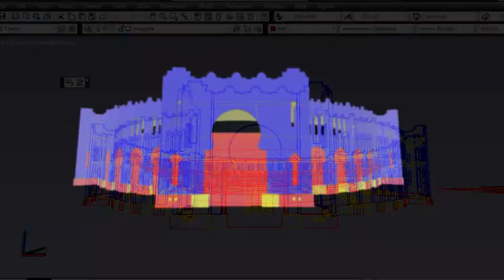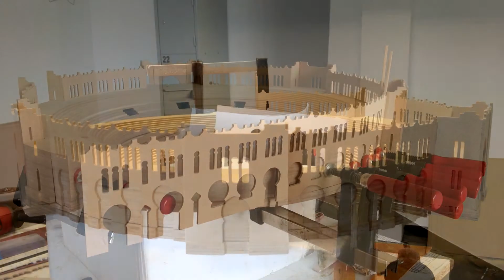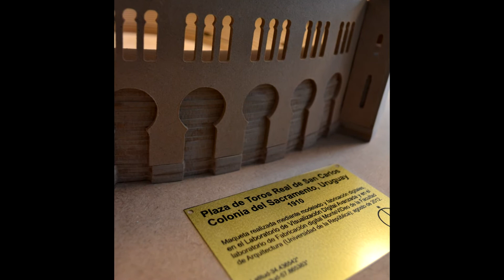Real de San Carlos y LabFab MVD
LabFab MVD | Laboratorio de Fabricación Digital